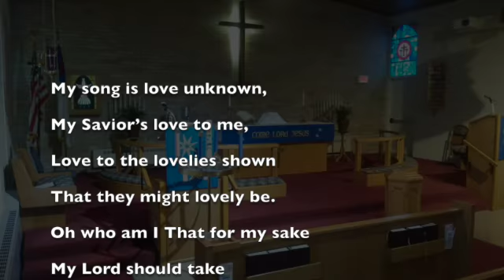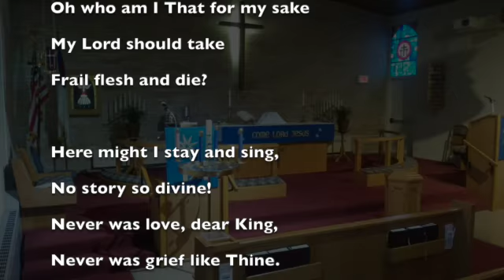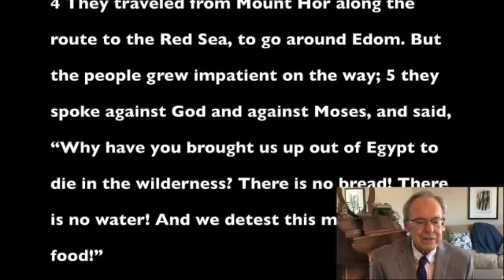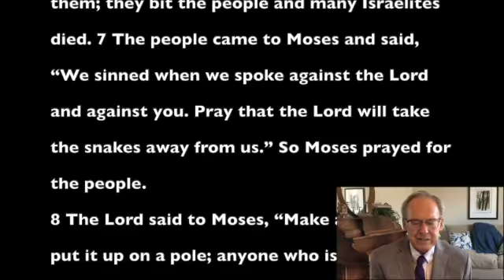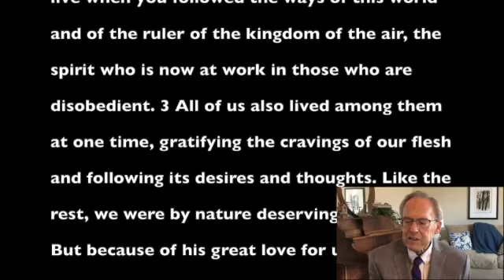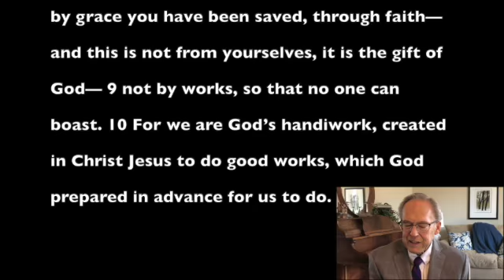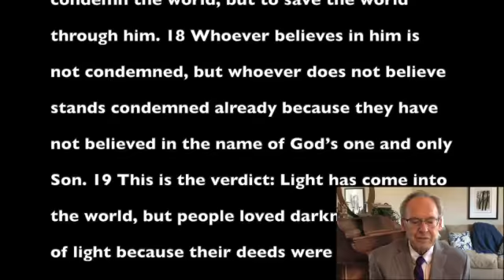The Fourth Sunday in Lent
Christ Lutheran Church in Rochester Minnesota